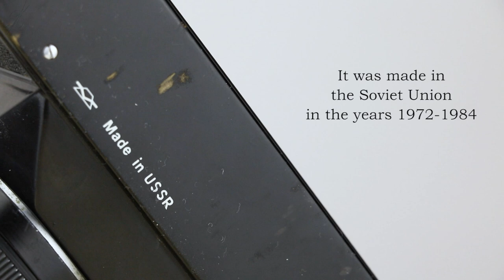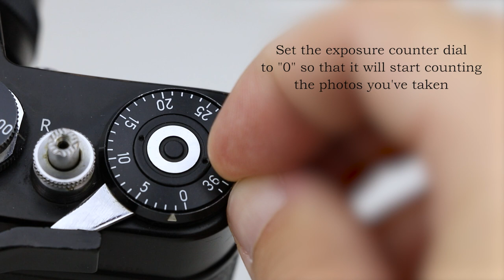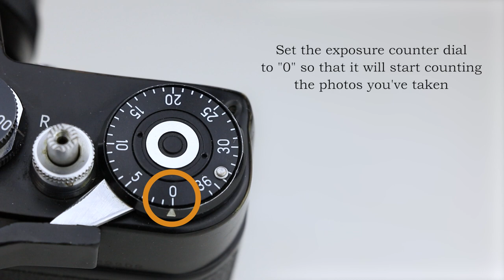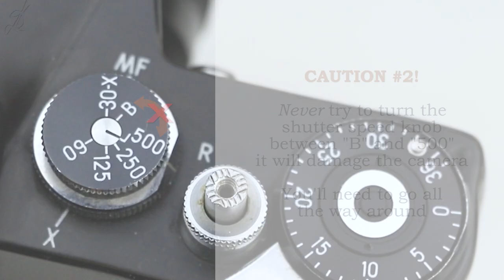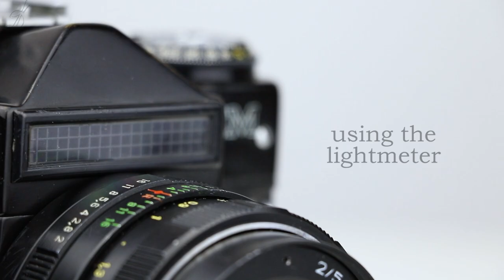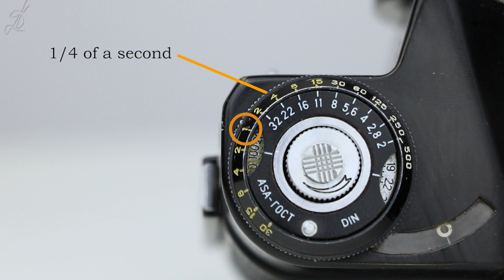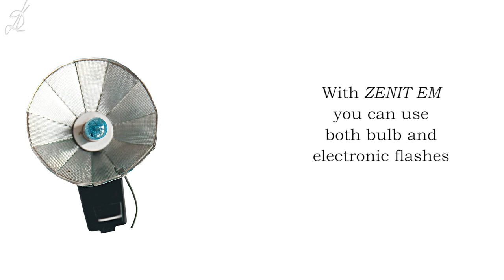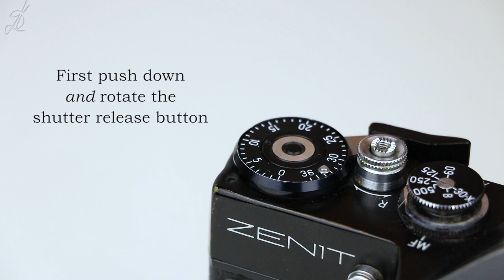Zenit EM & Helios 44M lens: How to use - Video manual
A video manual on how to use the Soviet SLR 35mm camera Zenit EM with Helios 44M lens. The Zenit EM was made in the years 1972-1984 and was an upgraded version of the Zenit E, adding the automatic diaphragm stop-down feature.

-INDEX-
0:00 The camera
0:28 The lens
1:21 Loading the film
3:10 Quick start - Taking photos
3:42 Setting the shutter speed
4:14 Using "B" (Bulb)
4:45 Setting the aperture
5:00 How to focus
5:44 Depth of field
6:25 Automatic diaphragm stop-down
6:57 Using the lightmeter
8:37 Using the self-timer
9:34 Using a flash
10:18 Using cable-release
10:38 Removing the film

*** Music "The Boy Got Skills" by Max McFerren